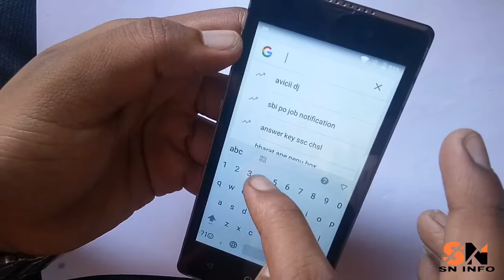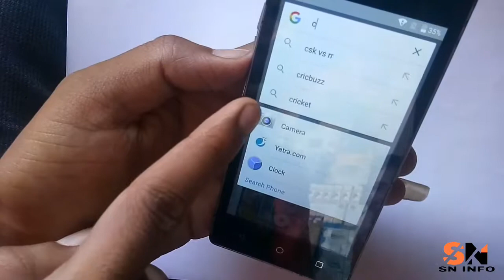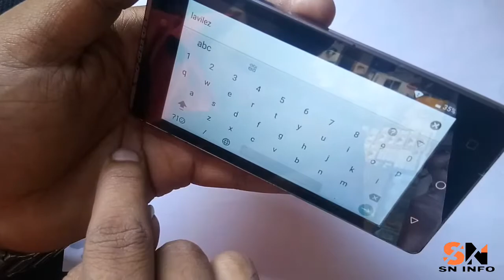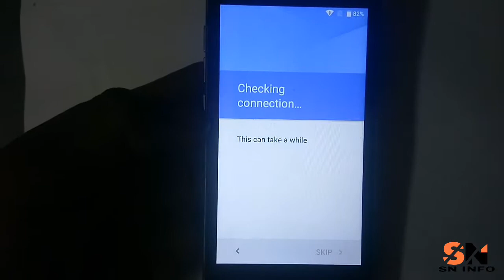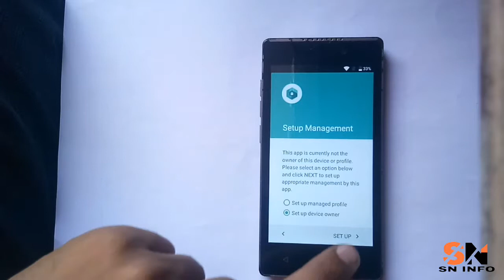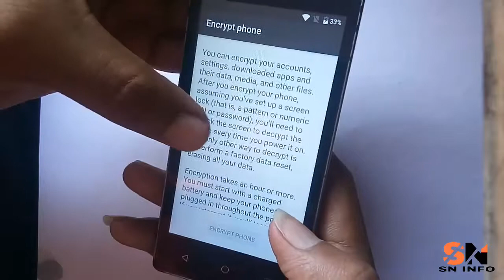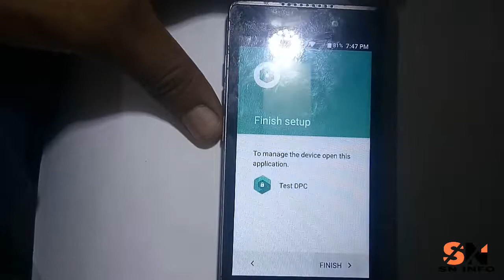LYF LS-4505 PRF google account bypass || very simple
Hello Hi gay's
Well come to my new video in this video I'll show you how to remove google account bypass in lyf mobiles,

Lyf accessorie🔗AC Accessories Mobile Charger Adapter With Data Transfer USB Cable compatible Charger for Reliance Lyf Water 10 (Black or White)